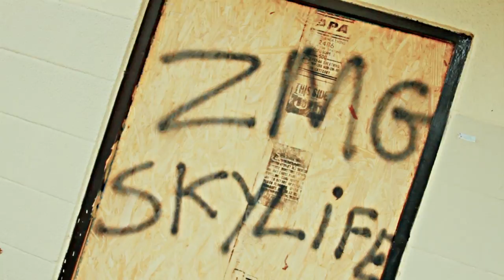Mike Rich ft Armstrong "My Struggle"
follow @Mike_RichZMG @armstrong5020s Directed by: The Network